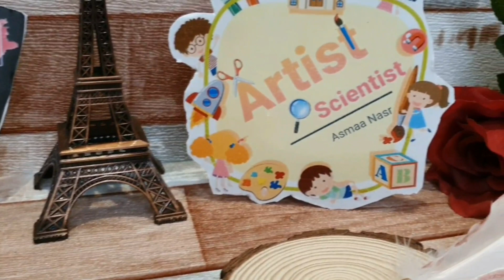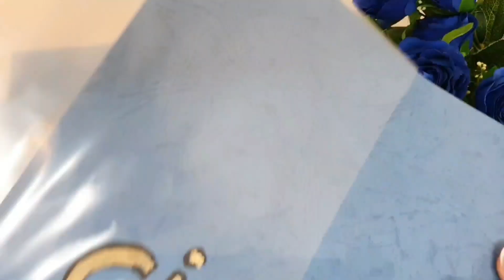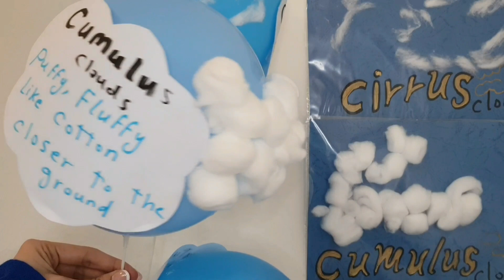Science activity for kids about the types of clouds نشاط عن السحب واشكال السحب بكل بساطه ..☺⛅☁️⛈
science activity for kids about how to make a simple model for the cloud and The main types of clouds نشاط للأطفال لتوضيح أنواع السحب أسمائها وأشكالها ووصف بسيط لكل نوع